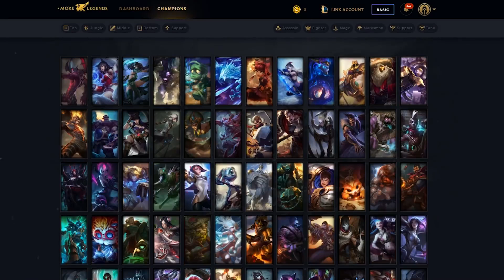NOVI LOL HEROJ JE NAJVEĆI TROLLER NA SVETU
LEAGUE OF LEGENDS NEEKO GAMEPLAY
LOL NEXUS BLITZ